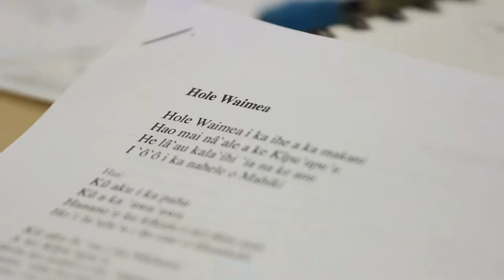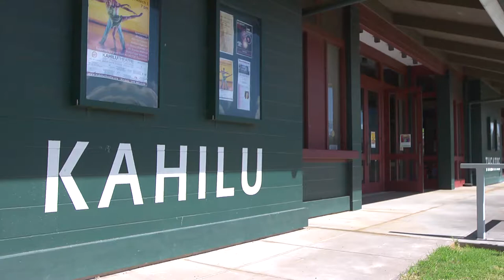Mele Murals - Kanu O Ka ‘Āina, Waimea 2014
Documented by ‘Ōiwi TV for the Estria Foundation - February 2014